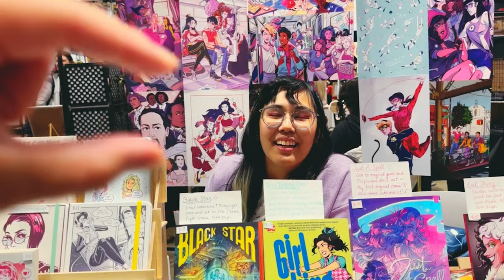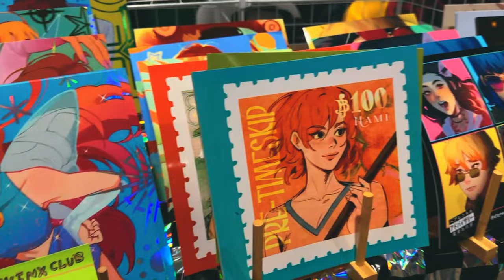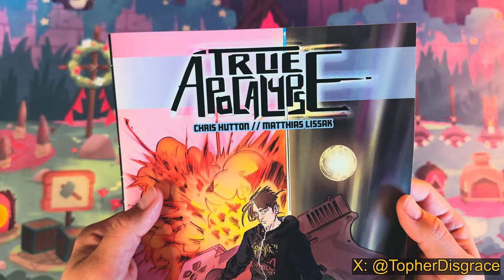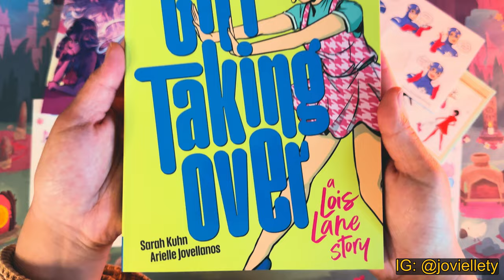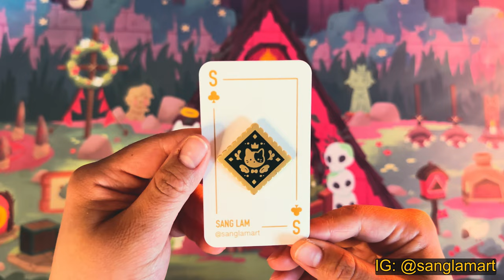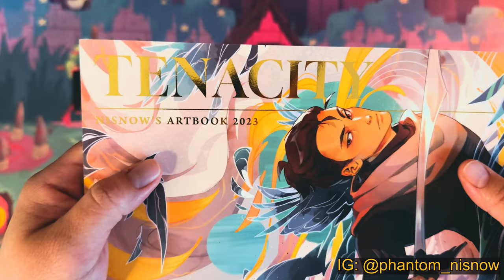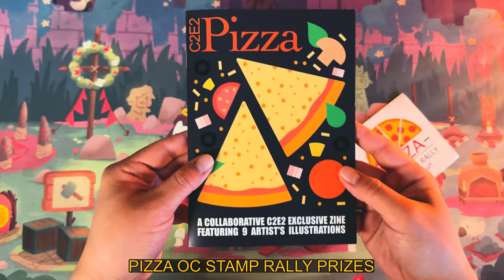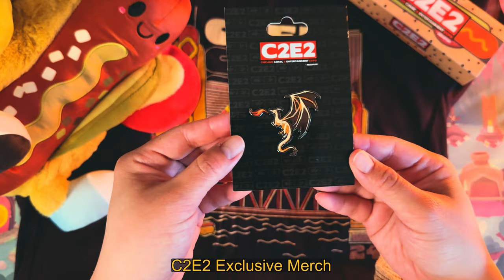C2E2 2024 | Spending $$$ in Artist Alley | Artist Features | Art Haul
C2E2 was a blast this year! Happy to be able to attend but my wallet says otherwise. LOL! Went on Friday and Saturday- I learned from this experience that taking videos of artist tables is kinda hard to do especially when they have to take transactions from customers and when it's absurdly crowded (particularly on Saturday). Nevertheless, thanks so much to all artists that agreed to get their videos taken. If only I can showcase all artists and buy from everyone...

✧GEARS:
Software: Adobe Premiere Pro
All videos are edited by yours truly.

✧instagram: @kikopaints_ |   / kikopaints_
✧tiktok: @kikopaints_ (though i'm not active there lol)

✧TIMESTAMPS:
00:00 Intro
01:00 Artist Feature: Arielle Jovellanos
02:50 Artist Feature: Quisteen
03:00 Artist Feature: Kelly McKernan
03:20 Artist Feature: Manny Mederos
03:41 Artist Feature: Phoneafrog
03:57 Artist Feature: Nisnow Studios
04:18 Artist Feature: Jarrett Melendez
04:51 Artist Feature: Aleikats
05:26 Artist Feature: James Jones
05:44 Artist Feature: Andy Ortiz
06:11 Artist Feature: Peppercut Studios / Julianne Doodles
06:28 Artist Feature: Kuru731
06:44 Artist Feature: Art of Priscilla Wilson
07:16 Artist Feature: April Elizabeth Art
07:34 Artist Feature: Moniliza
07:45 Artist Feature: Hookie Duke
07:55 Artist Feature: Sang Lam Art
08:24 Random Clips
09:13 Cosplays
10:08 Beginning of Art Haul
10:12 Art Haul: Chris Hutton
11:13 Art Haul: Arielle Jovellanos
13:34 Art Haul: Kuru731
14:40 Art Haul: Jarrett Melendez
15:25 Art Haul: Manny Mederos
15:49 Art Haul: Peppercut Studios
16:38: Art Haul: Sang Lam Art
17:02 Art Haul: Hookie Duke
17:43 Art Haul: KunoMD
18:07 Art Haul: Oshetart
18:18 Art Haul: Art of Priscilla Wilson
19:51 Art Haul: Nisnow
21:22 Art Haul: Euniysu
21:33 Art Haul: VVBG Comics
22:09 Art Haul: Lumiscuro
22:18 Art Haul: Minute Squid Studio
22:33 Art Haul: LRNPage
22:37 Art Haul: Tsumi Art
22:45 Art Haul: KC Animation
22:40 Art Haul: Moniliza
23:38 Art Haul: Pizza OC Stamp Rally Prizes I got
25:42 Art Haul: Edwin Huang
26:01 Art Haul: James Jones
26:17 Art Haul: Coatsinkleaf
26:52 Art Haul: Signed Print by Neil Kaplan (VA)
27:01 Art Haul: C2E2 Exclusive Merch
28:31 Outro
29:01 Hotdog Time :)